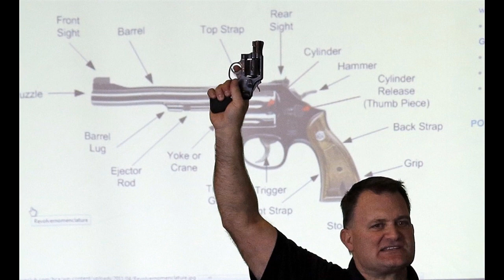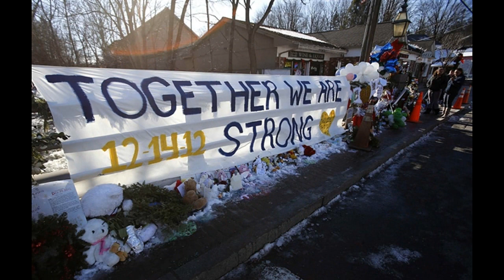New Year 2013 Shootings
Across the country, the New Year rang in with the sound of gunfire. This too, is another sign of the times.